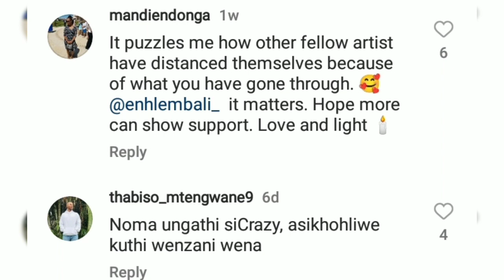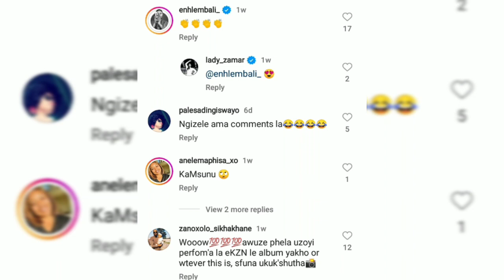lady zamar release a single and the comments are bad people have not forgotten/southafrican YouTuber